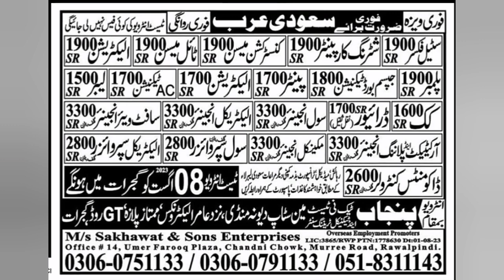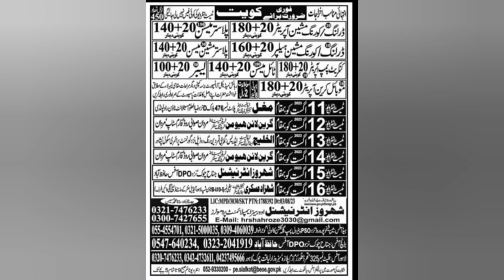Gulf job گلف | romania jobs| Dubai| kuwait job |saudi arabia | Qatar job for pakistan 2023 |New jobs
Gulf job گلف | romania jobs| Dubai job |saudi arabia job | Qatar job for pakistan 2023 |fresher jobs | work viza job

KuwaitJobs2023 (or whatever the current year is)

Job opportunities

Employment

Career

Hiring

Job openings

Vacancies

Work in Romania

Job search

Job application

Job listings
Job vacancies in Romania
Career opportunities
Job seekers Romania
Employment in Romania
Romanian job market
Job recruitment
Job applications in Romania
Job hunting
Professional development
Job vacancies in Kuwait

Kuwait employment

Job openings in Kuwait

Kuwait job search

Kuwait job websites

Kuwait job portals

Jobs in Kuwait for foreigners

Kuwait government jobs

Part-time jobs in Kuwait

Kuwait oil and gas jobs

Teaching jobs in Kuwait

Engineering jobs in Kuwait

Finance jobs in Kuwait

Kuwait job agencies

Kuwait job market

Kuwait job fair

kuwait jobs
kuwait job vacancy 2023 tamil
kuwait jail
kuwait job vacancy 2023
malayalam
kuwait jahra city
kuwait jinn wedding
kuwait jobs malayalam

Job vacancy Saudi Arabia

Job opportunities in Saudi Arabia

Hiring in Saudi Arabia

Job openings in Saudi Arabia

Saudi Arabia job market

Saudi Arabia career

Expatriate jobs in Saudi Arabia

Dubai jobs
Hiring in Dubai
Job openings in Dubai
Dubai career
Dubai work visa
Expatriate jobs in Dubai
Qatar jobs

Job vacancy Qatar

Job opportunities in Qatar

Hiring in Qatar

Job openings in Qatar

Qatar career

Expatriate jobs in Qatar
dubai jobs
dubai job life
dubai jobs for indian females
dubai joke
qatar job
qatar jobs 2023
qatar jungkook
qatar job vacancy 2022
qatar job vacancy 2023 female
qatar jobs 2022
qatar job search website
qatar juma khutba
qatar jam rahat
saudi arabia job vlog
2023
saudi arabia job websites
malaysia job salary
malaysia job vacancy
malaysia job uncharted 4
malaysia job agency
malaysia job opportunities
malaysia job vacancy 2023
malaysia job vacancy 2023 tamil
malaysia job vacancy 2022
malaysia job visa
malayalam
qatar jobs
saudi arabia visa
female jobs in dubai
malaysia work permit visa 2023
saudi arabia free visa jobs 2023
saudi arabia jobs
saudi visa
rich man episode 1 in hindi